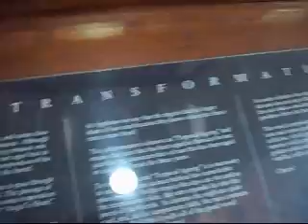Appleton Rum Tour Jamaica Pt. 1